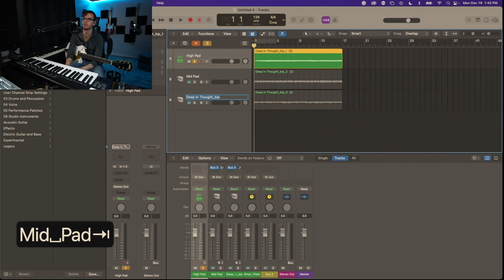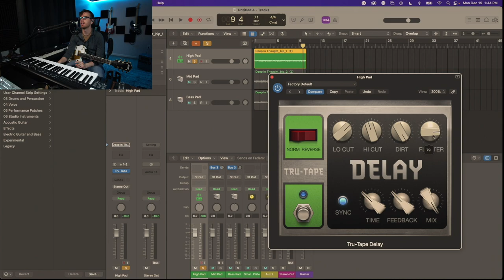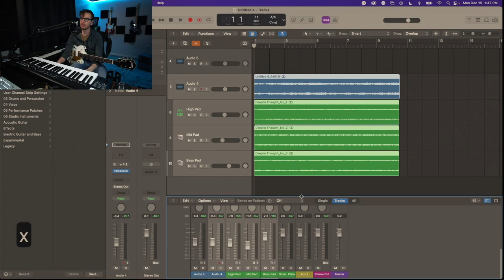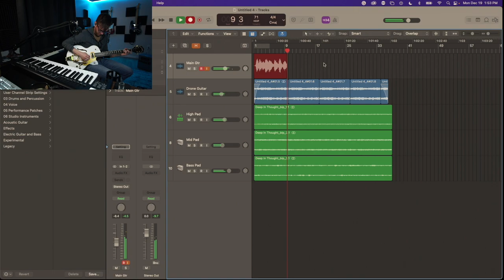How I make Ambient Drones - Logic Pro X Ambient Tips and Processing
Today I am hoping to demystify and show how I typically process my ambient guitar videos. Ultimately, it is a matter of creating a drone or sequence of drone pads and mixing them to duck out of the way when my main guitar is swelling with side-chain compression.